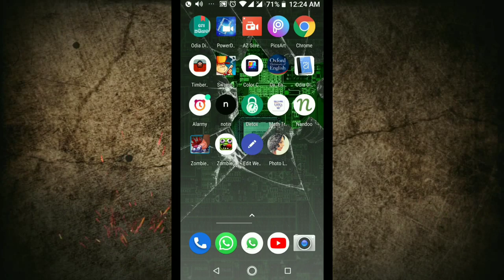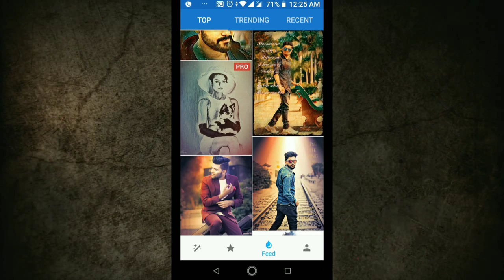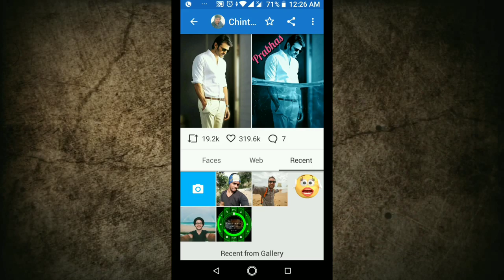Best photo editing app || One click photo edit app || In odia 📱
If you are looking for a best photo editing application then you are at right place. This video is all about an amazing photo editing app which allows you to make your image look creative and attractive in seconds without using a professional editor.

App link